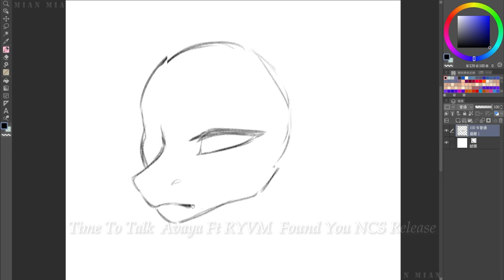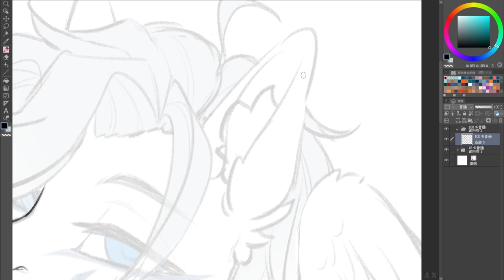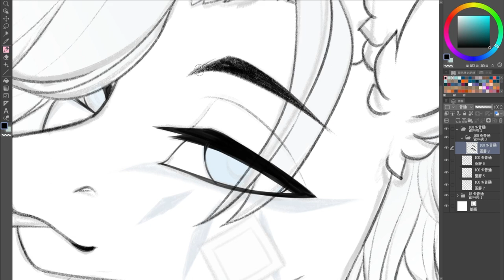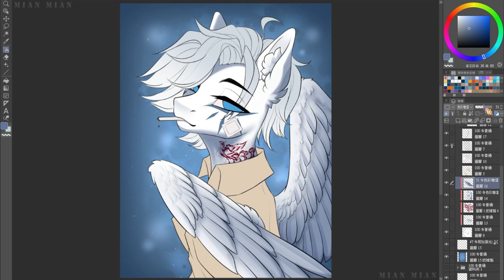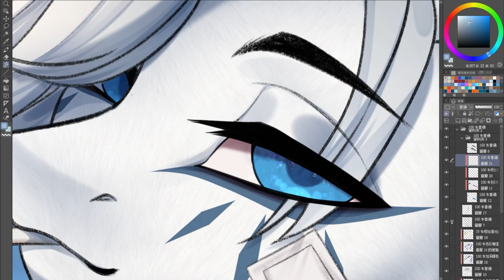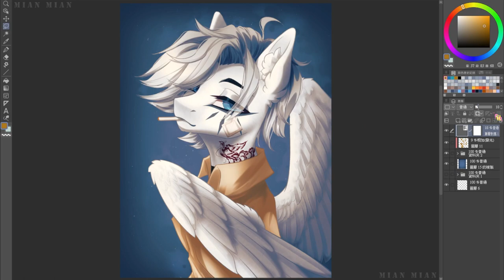【Speedpaint】MLP - Shade half body (Commission)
🚫非商業委託請勿擅自使用🚫
🚫Please don't steal or track🚫

0:00 Time To Talk  Avaya Ft RYVM  Found You NCS Release
2:38 Time To Talk Ft Dave Marriner  Say The Words NCS Release
5:26 Finish

● Time-耗時：3 hours 15 minutes

● Software used to paint-繪圖程式：Clip Studio Paint

● Software used to record-錄影程式：OBS (Open Broadcaster Software)

● Software used to edit-編輯程式：Premiere Pro

● 請說中文、英文、日文，否則我可能看不懂，只是一個小提醒！並不是規定，你可以在這裡說任何語言，但請尊重他人，不要辱罵、爭吵、洗頻！

● Please speak Chinese, English, Japanese, otherwise I may not understand you, this is a small reminder, not a rule, you can speak any language here, but please respect other people, don't abuse, quarrel, repeat words!

● 中国語、英語、日本語を話してください。他の言語はわかりません ごめんなさい。ちょっとした注意事項です！ ルールではありません。ここではどの言語でも話せますが、敬意を払い、罵ったり、喧嘩したり、同じ言葉を繰り返さないでください。